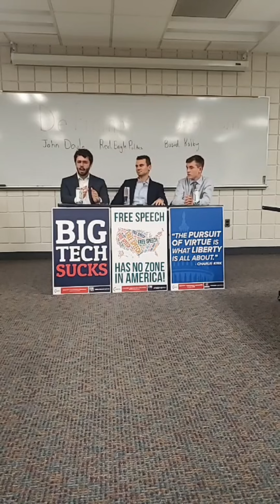John Doyle POPULISM PANEL at Towson University Maryland